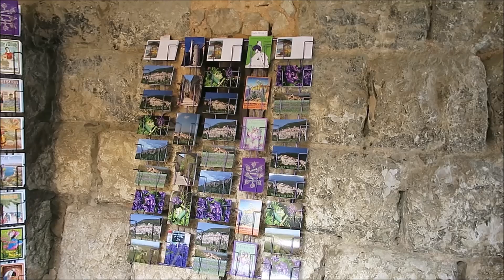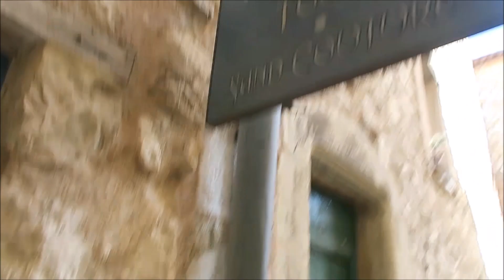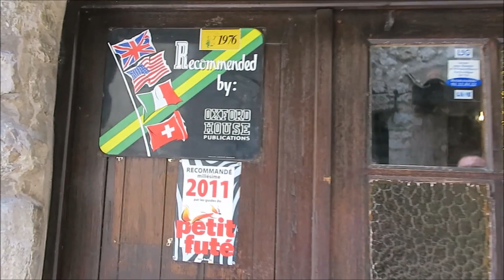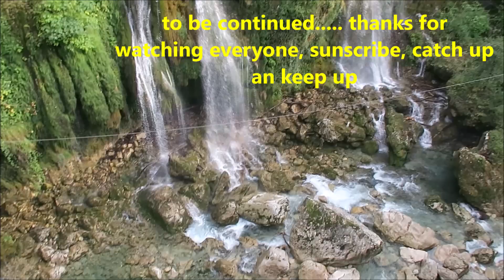WE FOUND THE MOST BEAUTIFUL PLACES IN THE SOUTH OF FRANCE| TRAVEL DURING COVID | JAMAICAN IN FRANCE